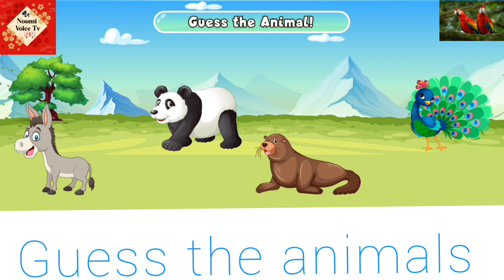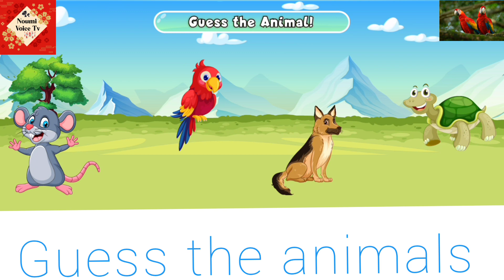Guess the Animal Sound 20 Animal Sounds Quiz